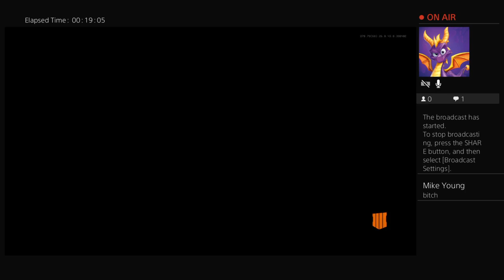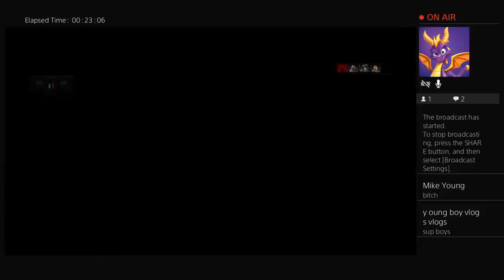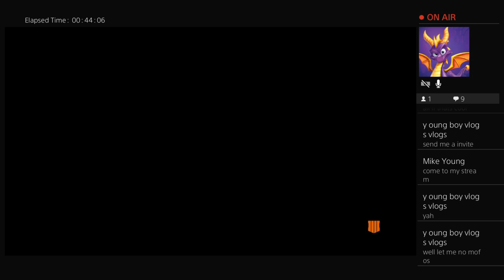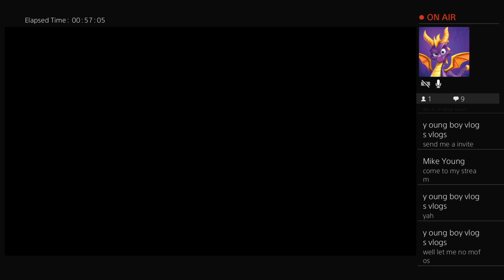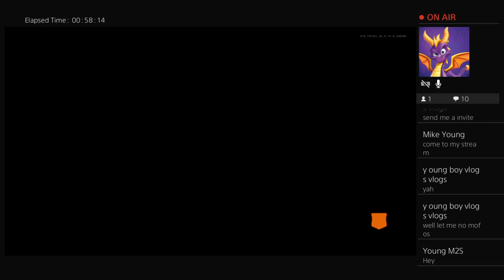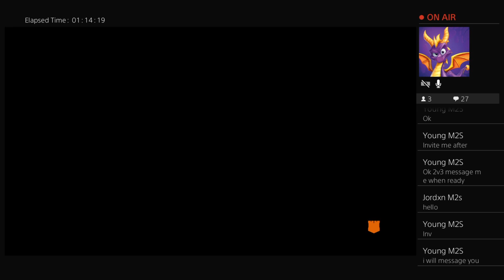Black Ops Multiplayer with Mike Young